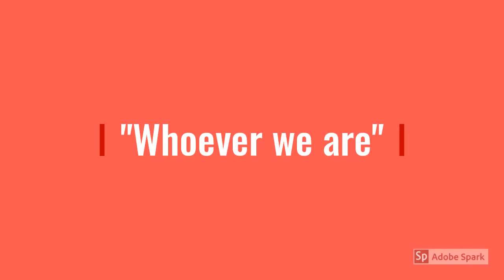Whoever we are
Reading- Matthew 6 v 5-14

Sermon- Whoever we are
Series- Frontline Sundays